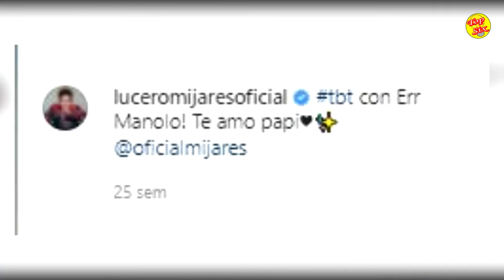LUCERITO MIJARES ENTERNECE A SU MAMÁ Y A LOS FANS, POR LINDA FOTO QUE COMPARTIÓ